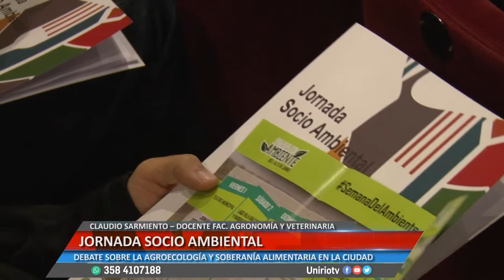JORNADA SOCIO AMBIENTAL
CLAUDIO SARMIENTO – DOCENTE FAC. AGRONOMÍA Y VETERINARIA
EDUARDO CERDÁ – INGENIERO AGRÓNOMO.

Facebook.com/uniriotv
Twitter.com/uniriotv